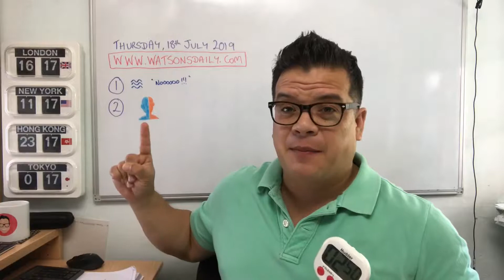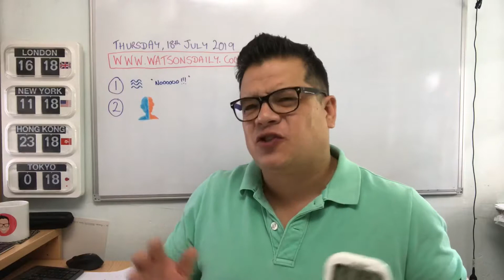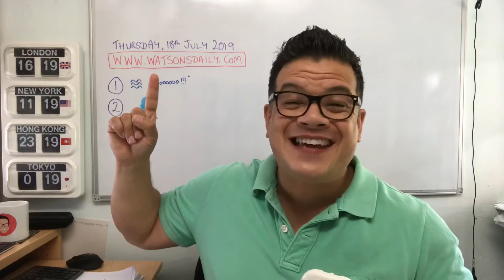Watson’s Daily TV, Thursday 18th July 2019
In today's edition, I talk about G7 objections to Libra and the dangers of FaceApp...